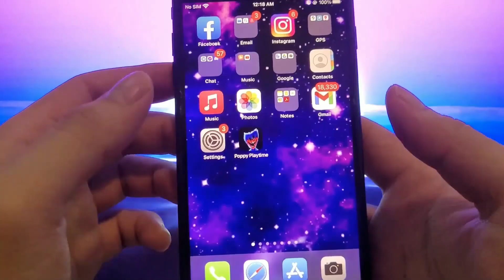Poppy Playtime Handcam 😱😱😱